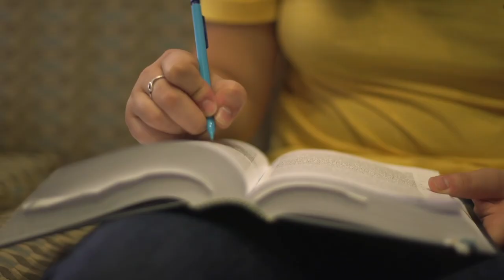Ready for Remarkable?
We’re excited to be welcoming future Gamecocks and their families to campus all summer long for new student orientation.

Here’s a preview of what’s in store for them this Fall. 😎